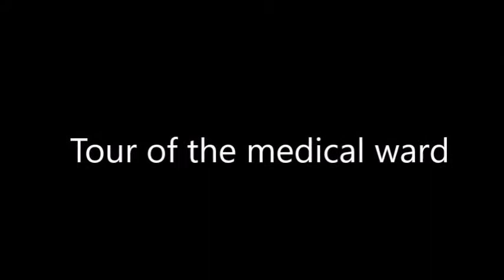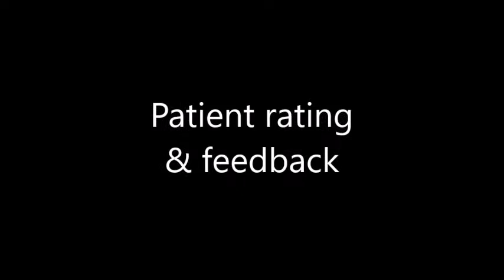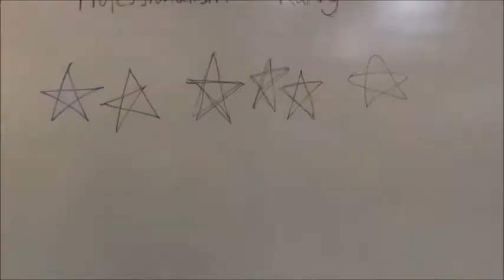The Secret Life of Doctors | Medicine Project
Our project submission as part of the Year 2 Medicine Ethics Video Task.